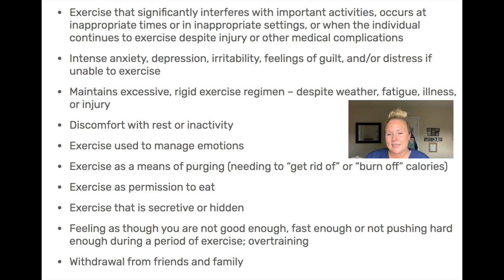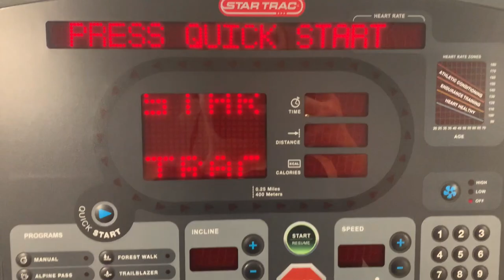Eating Disorder Recovery | My First Time At The Gym After Residential Treatment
Hi everyone! This is the first video of many about my recovery from an eating disorder. Soon I will be sharing my entire story of growing up with an ED. This mental and physical illness desperately needs awareness, so that is my mission with this series. In this video, I went to the gym for the first time since being in residential treatment, so I wanted to document the experience and share it with you all.

Hi I'm so glad you found my page! I'm Jadin, a 20 year old nursing student who has a passion for body positivity and mental health, as well as being goofy and making people smile. I post vlogs and chats encouraging you to love your body and mind.